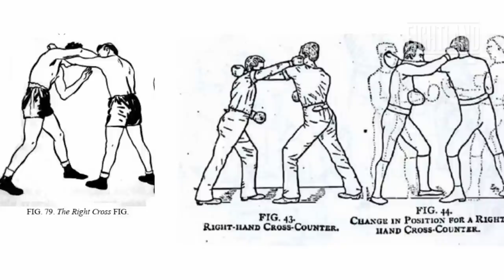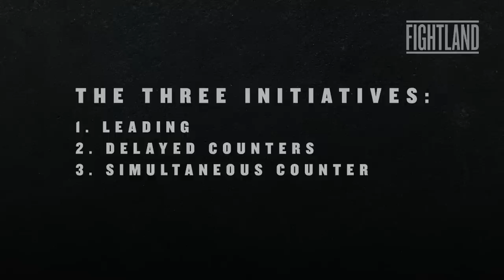Jack Slack's Ringcraft: The Three Initiatives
Every strike thrown in mixed martial arts conforms to one of three methods. In the second episode of Fightland's look into fighting technique and strategy, Jack Slack discusses the legendary 'Three Initiatives'.